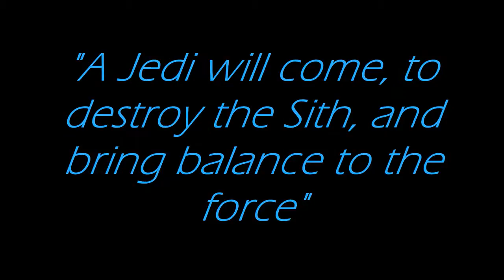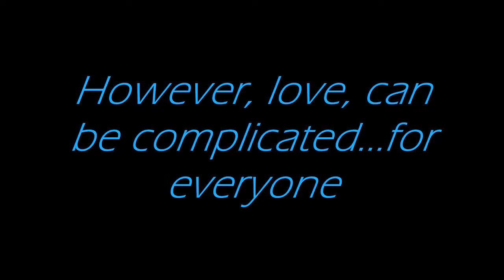"Finding True Love"-An Anakin & Padme AU {FanFic Trailer}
PLEASE READ TO UNDERSTAND

Second video completed this week and it's definitely an interesting one inspired by a similar video I made 2 weeks ago which is not yet uploaded and only the second time I've made one of these trailer style videos for a story {T.R.I.O.S promos are styled differently, really want to make another one of those soon} And the way I've been with my ideas, you never know what will come up.

So, any way this is for a story I started writing a few years ago {and still am, 21 chapters so far} It's currently up on my fanfiction.net page, the link for the story can be found here;

The story is called "Finding True Love" and it is an Anakin and Padme AU story, featuring many characters from the movies and Expanded Universe {well ones I've read in my Star Wars books} and also the Clone Wars series {example: Ahsoka and Satine} I've also created some OCs for the story and for the trailer, I've chosen three characters/actors from other TV shows I feel best visualize the character they're portraying which I will explain why further down.

The story is created through my mind and using the movies as a guide and I "fill in" the gaps using my knowledge of locations and events. Anakin in my story was born and raised in the Jedi Temple. His father is Qui Gon Jinn, his mother Shmi and his older brother is Obi Wan. Anakin and Obi Wan are both Qui Gon's sons. Obi Wan and Anakin find themselves irrestible to the girls including their two friends Siri and Darra, their lives are perfect. While across the galaxy on the planet Naboo, Padme Naberrie lives in a small village in the countryside and her life isn't glamorous. She's forced into a relationship she doesn't want to be in because it's their customs {I'm tweaking here} She wants to be a Senator and work in politics, not just a wife.
She does escape to Courscant, however Palo chases after her and even after meeting Anakin, the story is only just beginning

Characters Featured in the Trailer
Anakin Skywalker
Shmi Skywalker
Siri Tachi-portrayed in the trailer by Scarlett Johnasson
Darra Thel-Tanis-portrayed in the trailer by Alyson Hannigan
Hannah {OC}-portrayed in the trailer by Sarah Michelle Gellar
Padme Naberrie
Sola Naberrie
Palo-portrayed in the trailer by Ian Somerhalder

And briefly I'll explain my choice of actors for Darra, Hannah and Palo.
Darra is described with red hair and rust coloured eyes. From what I've read in the Jedi Quest series, she's fun, a fighter and friendly and so I didn't have many red haired female characters from other fandoms on my computer and recently I've been watching a lot of Buffy episodes and felt Willow/Alyson Hannigan was perfect as a visual for Darra
Hannah is a character I created and a potential love interest for Obi Wan {if you're wondering what about Obi Wan/Siri, you'll have to read to find out/while I do some re touching up} She's from Naboo and helped Padme enter the political field, first as an aide and then become Senator. She's known Anakin and Obi Wan since she was 15. She's a fighter when she needs to be and I chose to have Sarah Michelle Gellar/Buffy represent her for the story because she suits the character of Hannah perfectly.
Palo, the ONLY description we have of him is "dark curly hair and dreamy eyes" and that he was an artist. The character of Palo in my story is different from this description. He's angry, rough, and abusive and will ensure Padme is his only and will kill to ensure this. The reason why I chose Ian/Damon for the trailer was more for Damon in the episodes where he's uncontrollable, angry, and violent and does things unexpectedly with bad consequences. He doesn't have curly hair but I think he has dreamy eyes.This Palo is not good news. And lastly, I used one scene to show a young Obi Wan Kenobi of around 12. He is portrayed in the trailer by Peter from The Chronicles of Narnia. This is because we don't know much of Obi Wan young except for the Jedi Apprentice Books and since I'll be going back to when Anakin and Obi Wan were young boys, I used Peter from Narnia to represent Obi Wan

Songs: Burdens of Duty
         : Jillian {pitched}
Artist: Merlin Season 1 Soundtrack
        : Within Temptation
Footage from: Star Wars TPM, AOTC, ROTS, Ep 2 Deleted Scenes, Buffy The Vampire Slayer S1-4, The Vampire Diaries S2-3, The Island, Narnia: Lion, Witch & The Wardrobe
Picture provided through google